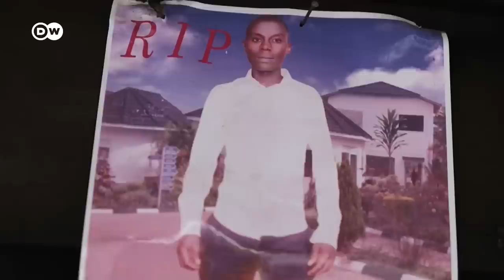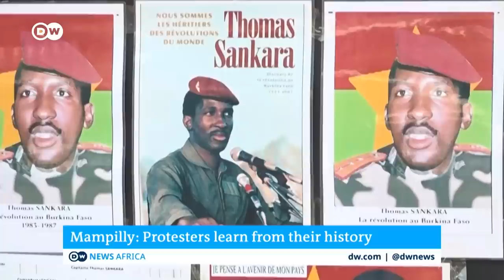Insecurity worries residents in eastern Democratic Republic of Congo | DW News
The city of Goma in eastern Democratic Republic of Congo is nearly surrounded by rebels from the M23 group, which is fighting against the government's forces. Despite the presence of UN peacekeepers in the city, residents are worried for their safety.